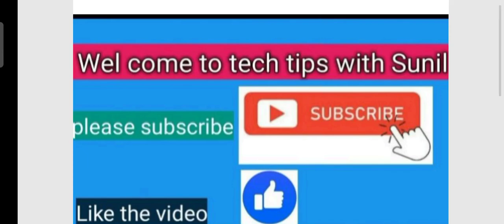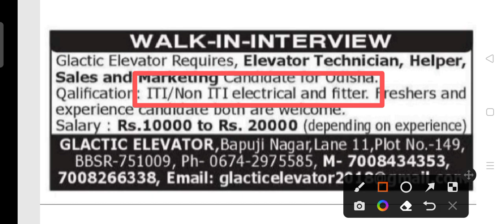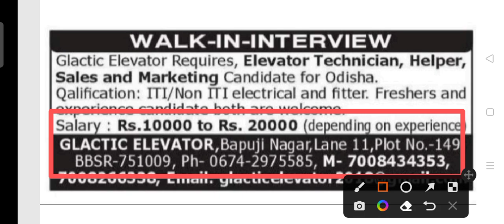Galactic elevator recruitment 2022 !! Odisha latest job notification 2022 !!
Galactic elevator recruitment 2022.